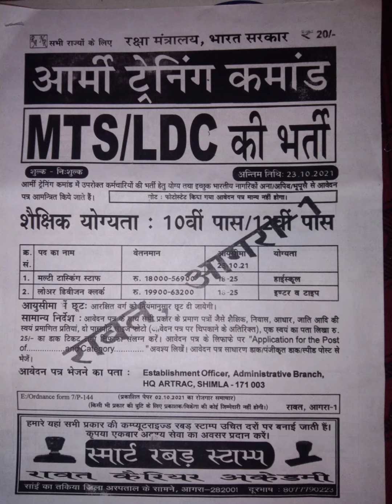Army bharti ll आर्मी ट्रैनिंग कमांड MTS/LDC पदों पर भर्ती ll 300+पदों पर भर्ती l LDC/MTS New vacancy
EME HEADQUARTER की भर्ती ll EME HQ vacancy update ll army bharti new vacancy ll 41fad new exam date.

My first Aeroplane vlog ll Delhi to leh by Aeroplane 41 Fad ll 41fad physical Cancel ll 41 fad exam

41 fad new update ll 41 fad bharti cancel ll 41 fad bharti pospend ll 41 fad exam cancel.

41 fad new update - Bharti not cancelled ll 41 fad physical start ll physical start 10 Oct to 11 nov.

41 FAD VACANCY REAL NEWS 100% Real News आई है ये देख‌ लो लेह_ करू जाए कि नहीं टिकट का क्या करें.
Jamuna & Kashmir new paper ll 41 fad exam cancelled ll 41 fad physical pospend ll new date confirmed.

Good news ! 41 Fad ka physical ho raha hai ll 41 fad physical Cancel nhi hua ll physical pospend..

Sad news !v 41 Fad exam cancel ll बहुत बूरी ख़बर 41 fad ka exam cancel ll New Date Confirmed.

41 fad bus se kese jaye ll Firozabad to leh by bus and train ll 41 fad physical kesa hota hai.

41 FAD Filight book kese kare ll 41 fad kese gaye ll 41 fad ka फिजीकल देख लो वरना पछातोगे सरकारी ।

Tags।

rohtang pass bus,
rohtang pass,
leh to manali,
getting to leh,
where to stay keylong,